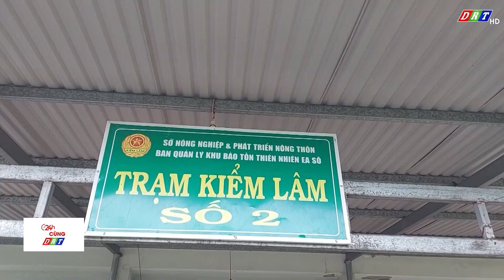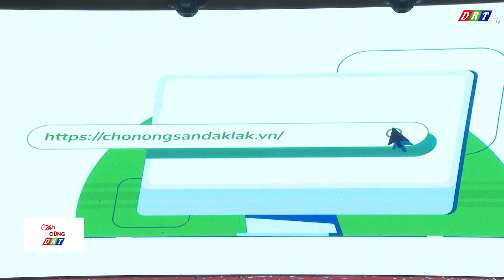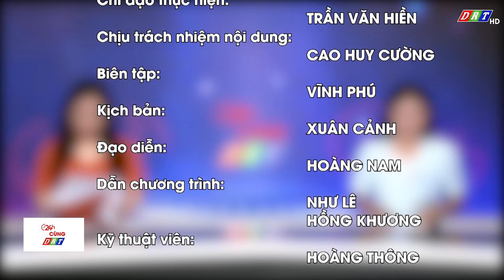CHƯƠNG TRÌNH 24H CÙNG DRT THỨ NGÀY 8 THÁNG 12 NĂM 2023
1. Ký cam kết nhưng vẫn vi phạm trật tự an toàn giao thông
2. Thành phố Buôn Ma Thuột siết chặt quản lý hành lang sông, suối
3. Hỗ trợ gia đình kiểm lâm bị tử vong
4. Thu tiền tỷ nhờ trồng ớt xuất khẩu
5. Nơi người nông dân kể chuyện về sản phẩm
6. Đề xuất tăng mức xử lý vi phạm hành chính trong lĩnh vực quản lý giá
7. Kỷ lục châu Á về ẩm thực và quà tặng đặc sản Việt Nam
8. Ấm áp - Chia sẻ yêu thương
9. Chăm sóc răng miệng đúng cách sau nhổ răng khôn